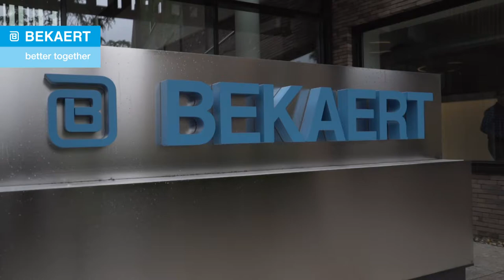Combined reinforcement for crack control - expert talk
Heri Siswanto, Dramix Area Manager South-East Asia, explains how combined reinforcement can be a solution for crack control in reinforced concrete.